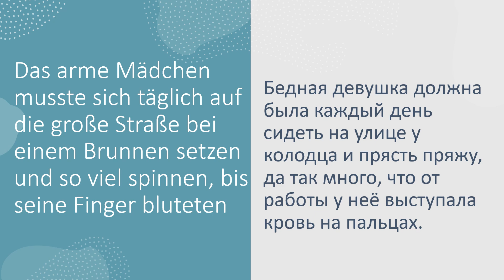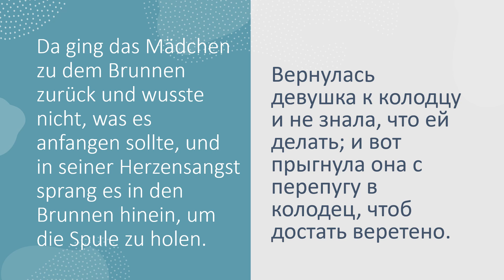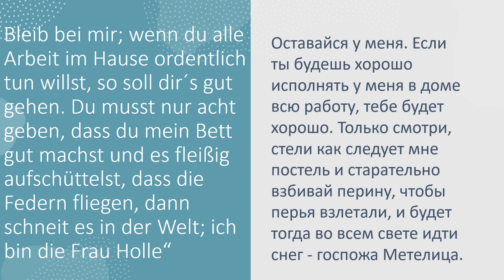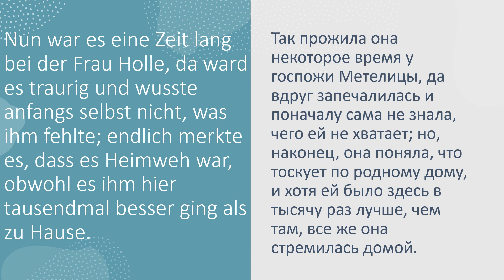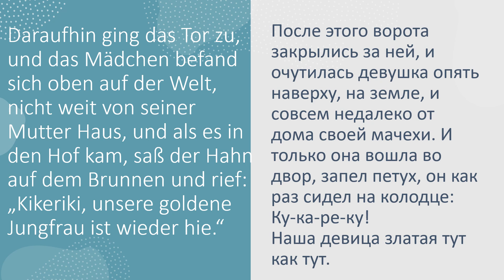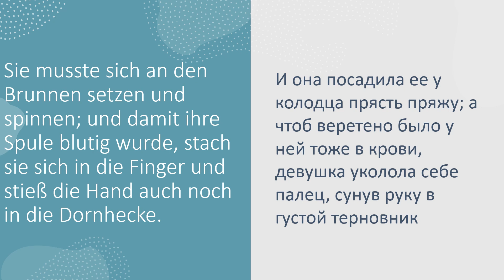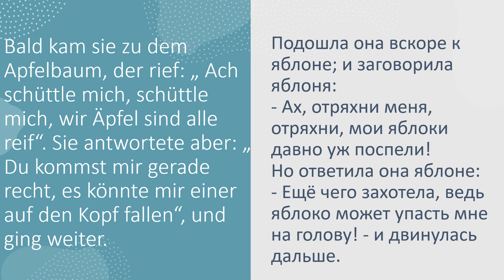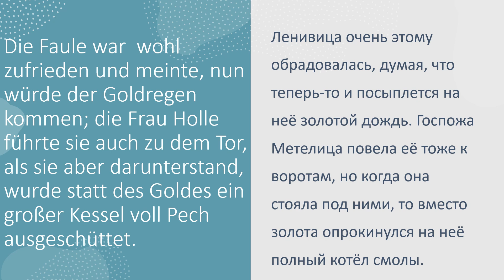Sprachen lernen online mit Spass und Leidenschaft und dem Märchen von Brüder Grimm "Frau Holle"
Сказка братьев Гримм " Госпожа метелица"
Другие сказки на немецком с переводом: